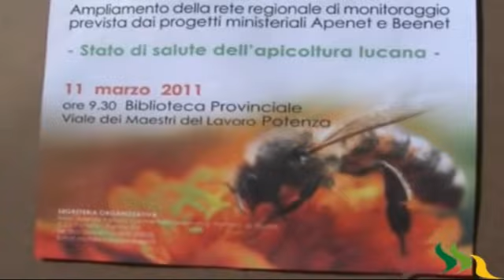CON APENET PIU' CHIAREZZA SULLA MORIA DELLE API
Seminario divulgativo a Potenza. Prossimo il progetto Beenet

Il progetto nazionale Apenet, sul monitoraggio e lo studio dello spopolamento e la moria delle api, proseguirà per il 2011 sotto il nome di Beenet. Questa la novità introdotta nel seminario divulgativo dell'Alsia svoltosi a Potenza, alla presenza delle organizzazioni degli apicoltori, Unaapi e Conapi e di diversi operatori lucani.
In Basilicata, il progetto Apenet è stato seguito dall'Alsia, attraverso un nodo di 5 alveari, in altrettante zone della regione, in cui sono stati effettuati i prelievi di api, polline e cera. I risultati del 2009 evidenziano solo la presenza di virosi e di nosema, ma non di residui di fitofarmaci, contrariamente ad altre regioni italiane, come ha illustrato il ricercatore Claudio Porrini dell'Università di Bologna.